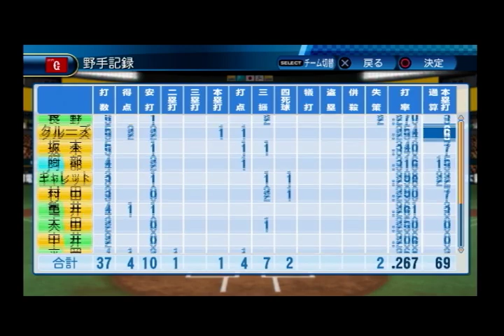プロ野球ゲームで振り返る巨人軍の挑戦＃16-23（2016年セパ交流戦 ソフトバンク第2回戦）【実況パワフルプロ野球2016】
2001年から1年ごとにゲームを変えながら読売ジャイアンツを中心にプロ野球チームの戦いぶりを観てきた『リアル系プロ野球ゲームで振り返る巨人軍の野望』シリーズの続編です。
2016年はプロスピの新作が発売されなかったので「リアル系」ではない『パワプロ2016』で観戦します。
＊選手データは2016年シーズン終了時バージョンなので、シーズン中の移籍などが反映されています。
＊「リアル系」の『プロスピ2015』で現実とは違うチーム編成の2016年プロ野球を観戦するシリーズも並行して実施していきます。

2015年のシーズンを2位で終えたジャイアンツは監督の原辰徳が勇退し、野球賭博問題によって4人の投手が契約解除される大逆風の中、外野手兼一軍打撃コーチだった高橋由伸が新監督に電撃就任。
由伸巨人は千葉ロッテを退団したルイス・クルーズやメジャーリーガーのギャレット・ジョーンズを獲得。
昨年は一塁手にコンバートされていた阿部慎之助も監督の意向で捕手登録に戻り、強力打線復活でＶ奪還を目指します。

ライオンズ戦では1勝2敗と負け越したジャイアンツでしたが、続くホークス戦の初戦はマイコラスの好投もあって勝利。
連勝を狙う2戦目には内海がマウンドに上がります。

【過去動画シリーズ】

『リアル系プロ野球ゲームで振り返る巨人軍の野望』
2003年（THE BASEBALL2003 バトルボールパーク宣言 パーフェクトプレイプロ野球）